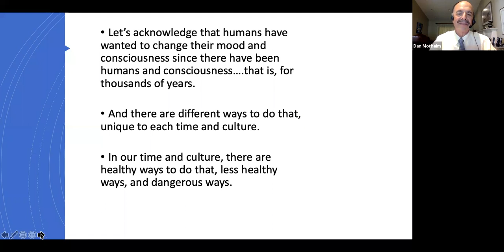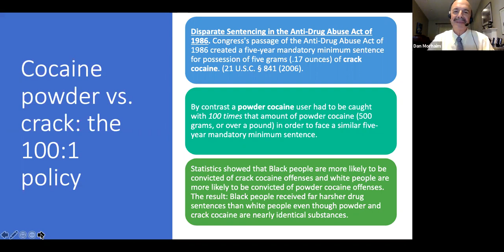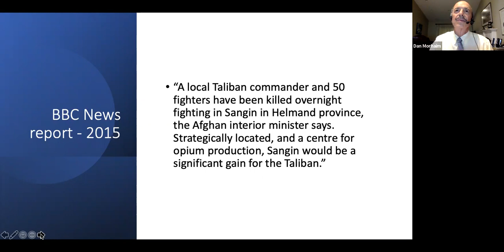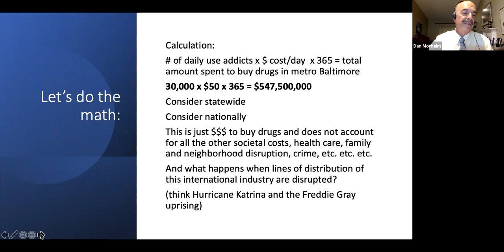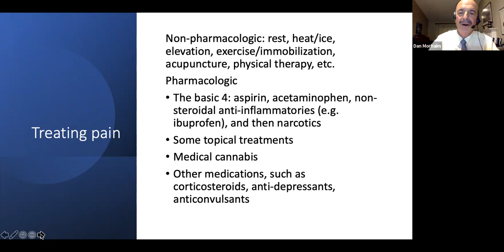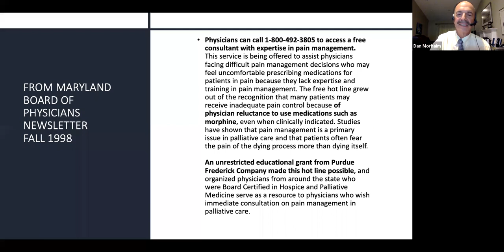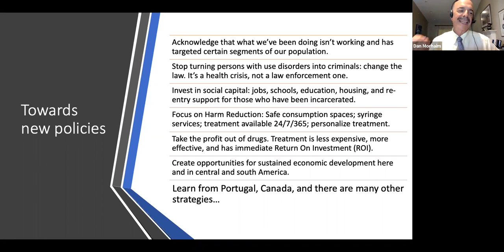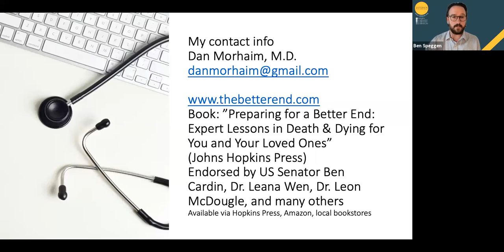The War on Drugs: An Epic Policy Failure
Overdose deaths and drug abuse are at all-time high. Drug wars are ravaging our communities: rural, suburban, and urban. Costs to healthcare, education, families, businesses, and taxpayers continue unabated. Narcoterrorism is destroying our neighboring countries. The economics support overseas enemies while corrupting people and institutions domestically. How did we get here, and what can be done about this?

Dan Morhaim, M.D. brings a unique perspective to this compelling topic as a front-line emergency medicine physician for 40+ years, Maryland state legislator for 24 years, faculty at Johns Hopkins School of Public Health for 16 years, and author of The Better End